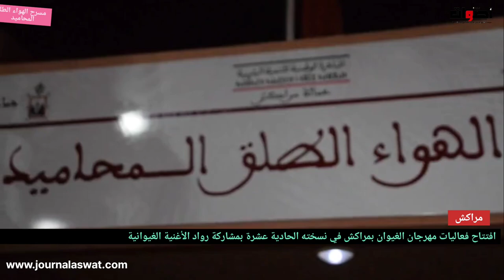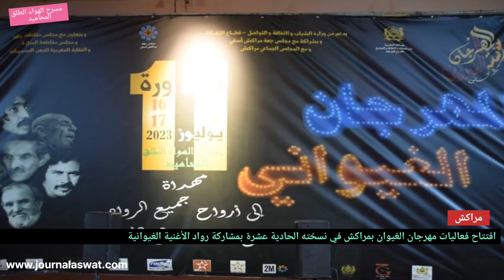حلة جديدة لمهرجان الغيوان بمراكش في نسخته الحادية عشرة بمشاركة رواد الأغنية الغيوانية الأصيلة